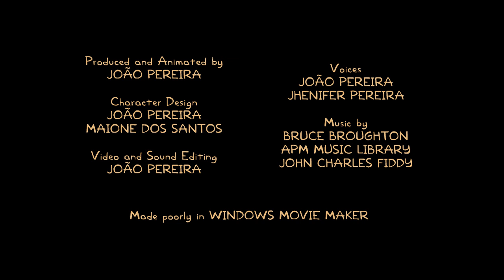HORROR MOVIE | Billy and Friends (2013)